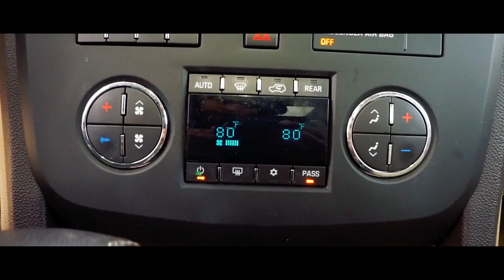2011 Buick Enclave Used car exclusive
New to our used vehicle inventory is our 20111 Buick Enclave loaded with features, low mileage, and at a great price!

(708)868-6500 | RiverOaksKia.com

1951 RIver Oaks Drive, Calumet City IL. 60409